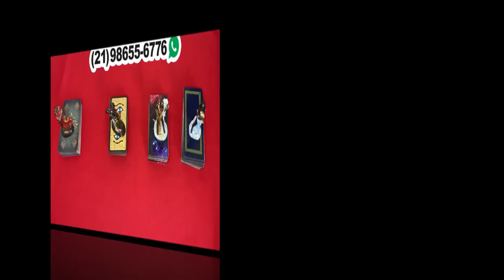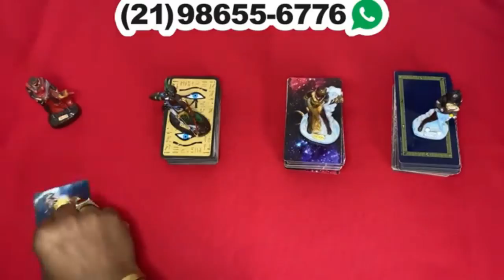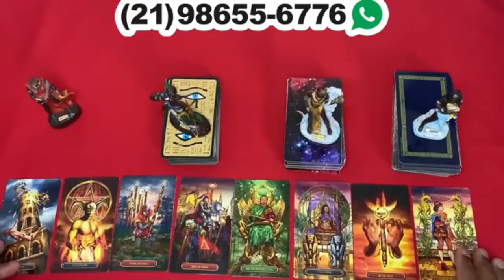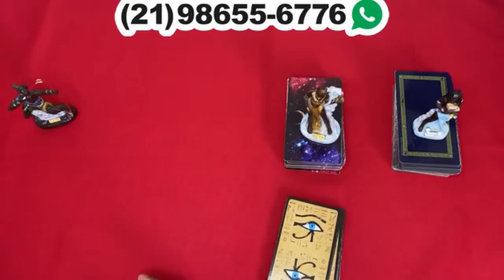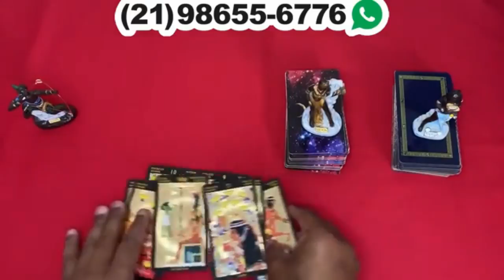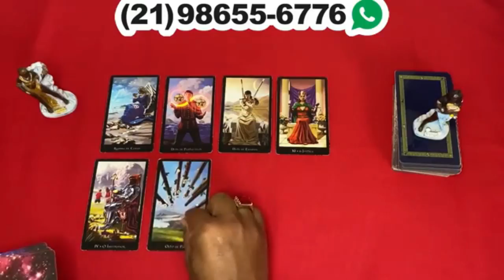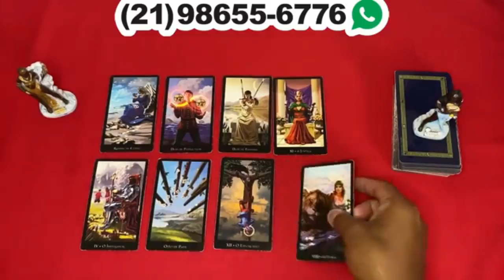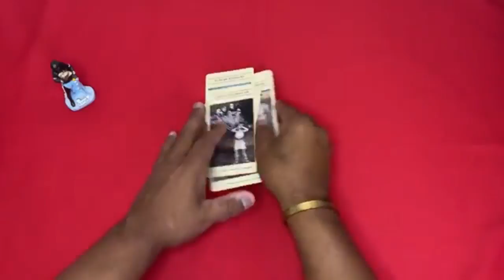ELE HOJE EM RELAÇÃO A VOCÊ! !!💘 [ Tarot Responde ] Tarô [Tarô ] Tarot